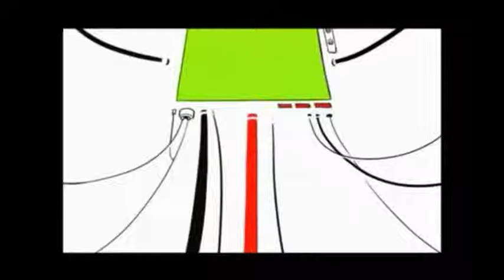【Kokoro】 ココロ - Cover 【Piano Ver.】